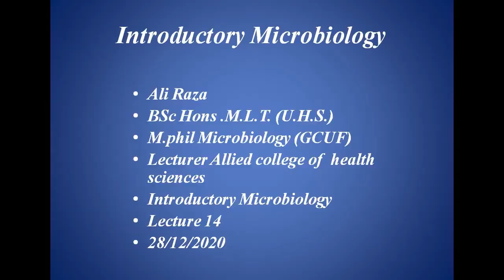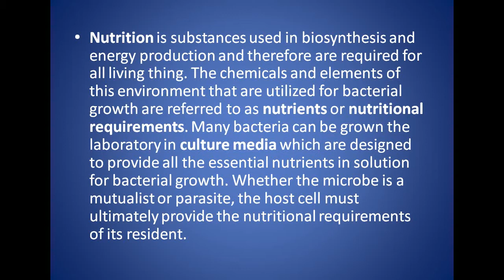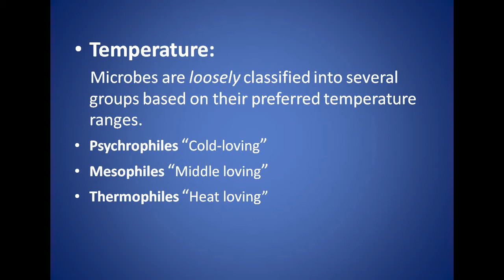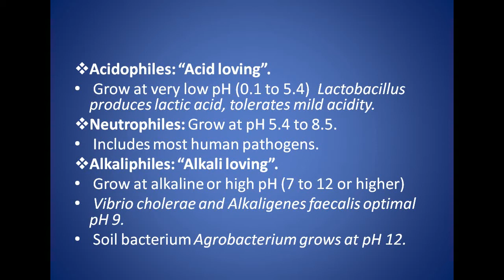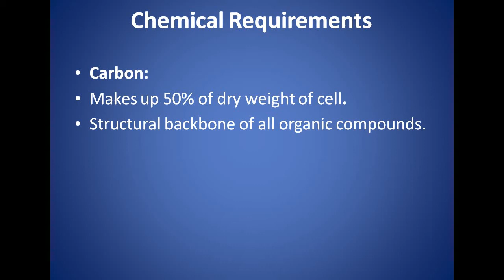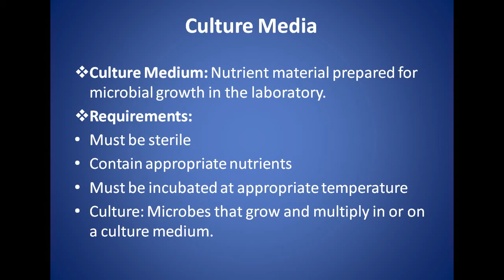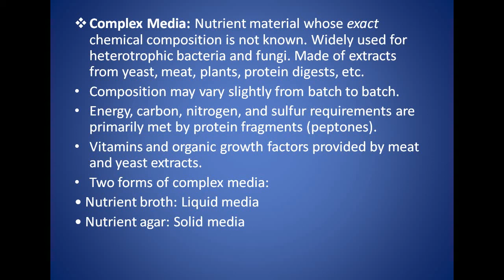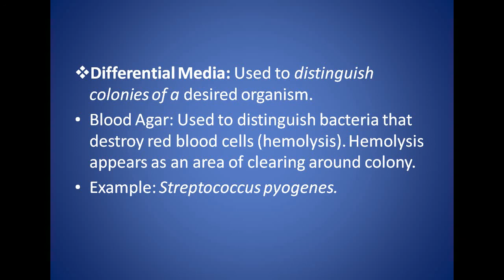Introductory Microbiology lecture 14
Introductory Microbiology
Lecture :14
Topic: Nutrition In bacteria
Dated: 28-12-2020